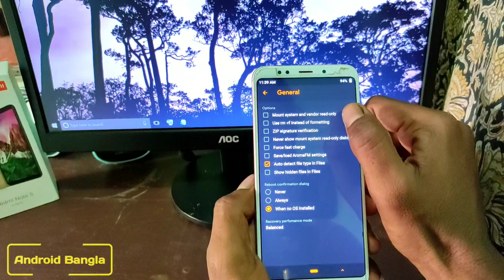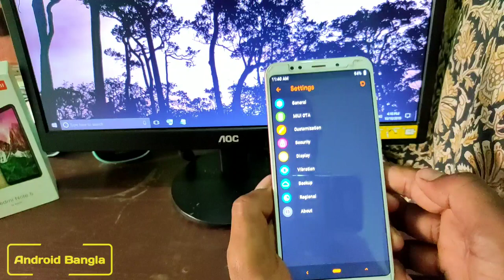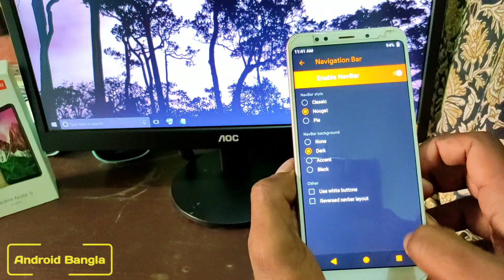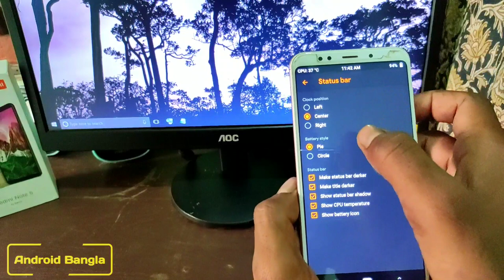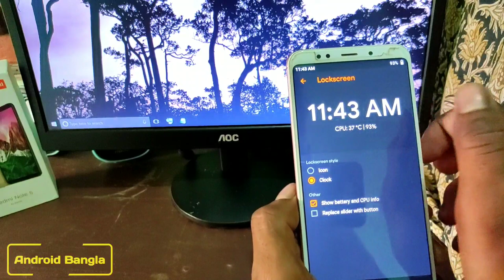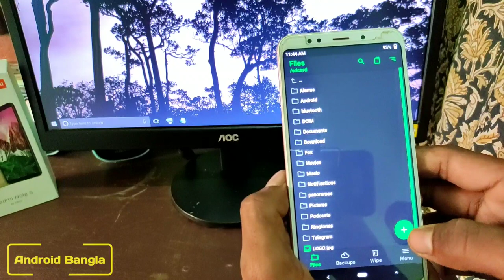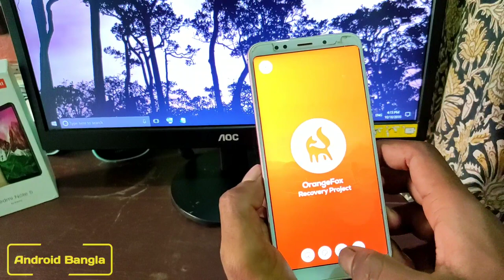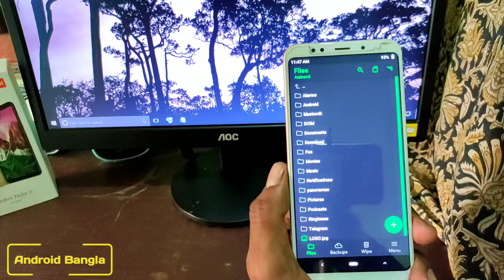How to Customise Orange Fox Custom Recovery || Xiaomi Phone